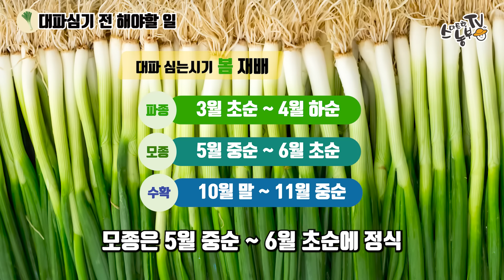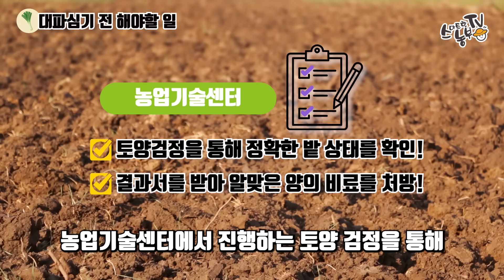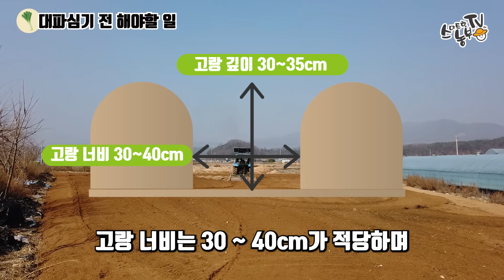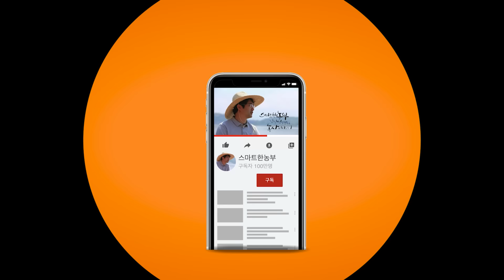대파심는시기 심는방법 대파 씨앗파종시기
봄대파 심는시기 심는방법 가을대파 심는시기 심는방법 씨앗파종시기

농사관련 다양한 정보를 얻을수 있습니다.

친환경 유기농자재 쇼핑몰 (스마트한농부)